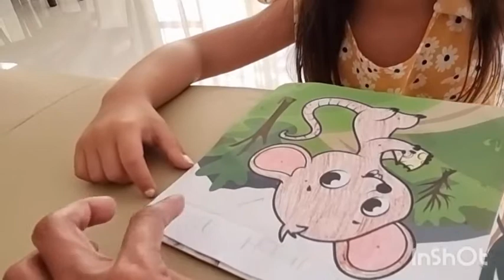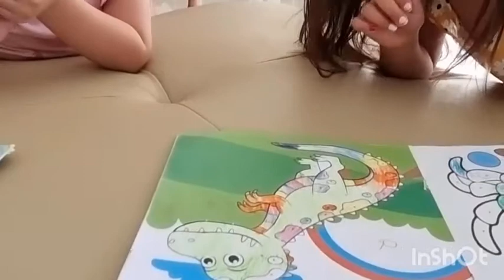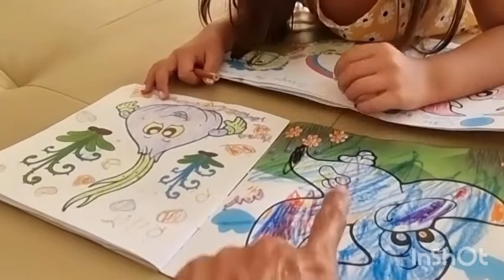Riley And Amira Friendship Bonding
Riley and Amira bonding coloring thier  book together.